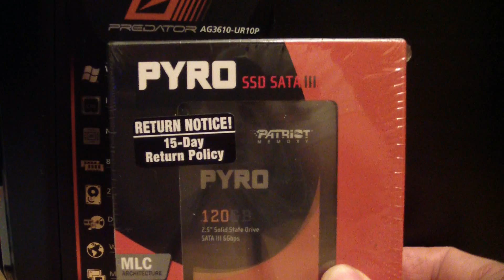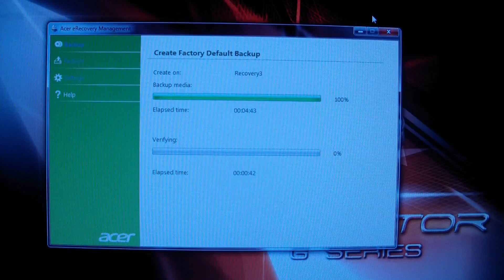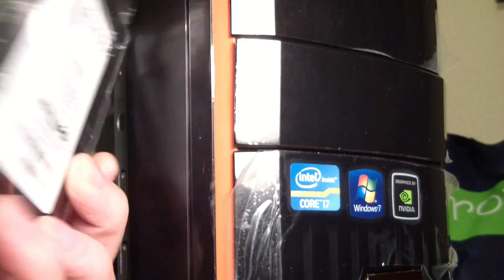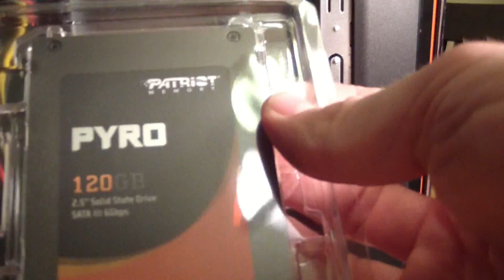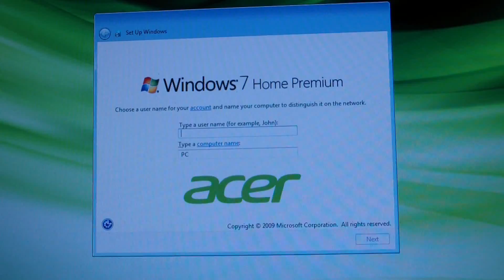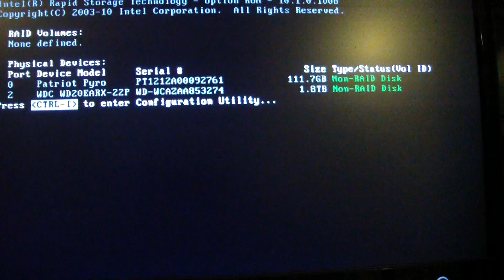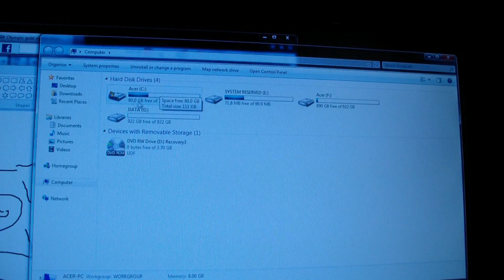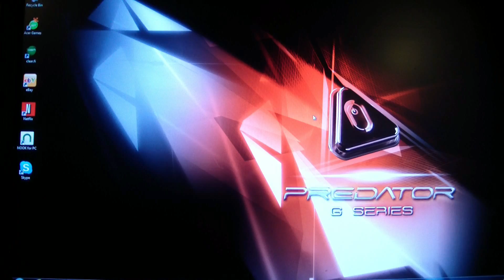How To Install A Solid State SSD Hard Drive In A Computer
Here is how to install a SSD solid state hard drive in a computer.  I bought a new computer with a 2 terrabyte standard hard drive, and I wanted to make it faster, so I bought a 120 GB SSD solid state hard drive and installed it in the computer.  To replace the regular hard drive with a solid state drive in the computer, I used the manufacturer's backup utility to create backup disks, and then I removed the original hard drive, installed the SSD solid state drive, and did a system restore using the manufacturer's restore disks.  The SSD hard drive is super fast, scoring a perfect 7.9 out of 7.9 in the Windows experience rating test.  This is a cheap and easy way to make your computer super fast.  The computer in the video is an Acer Predator A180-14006 with an Intel i7 2600 processor and an Invidia GT530 2GB video card.  The SSD solid state hard drive is a Patriot Pyro.  The computer cost $820 and the hard drive is $129.99 after rebate, so for under $1,000 I have an awesome super-fast computer.  This is a worthwhile upgrade.